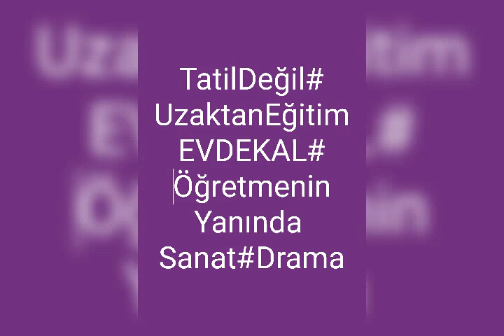SANAT, DRAMA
Ankara Sincan Koç İlkokulu 2/G sınıfımızdan bir çalışma SANAT, DRAMA